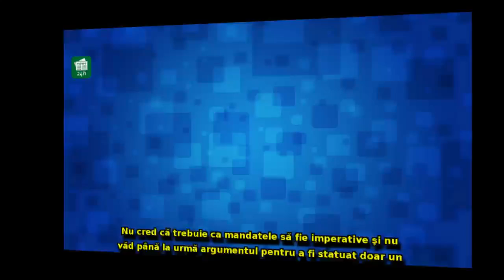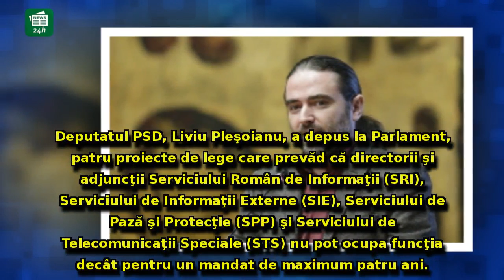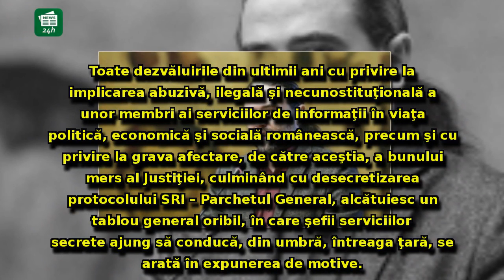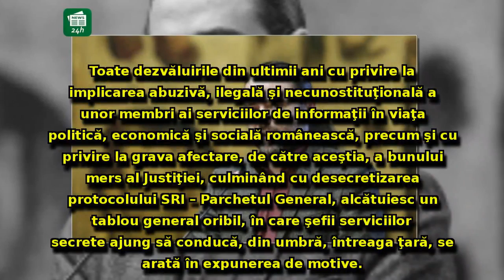Pleșoianu încinge scena politică cu o propunere controversată! PSD plusează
Pleșoianu încinge scena politică cu o propunere controversată! PSD plusează: 'Să fie și la procurori'. Opoziția atacă: 'Nu există argumente'